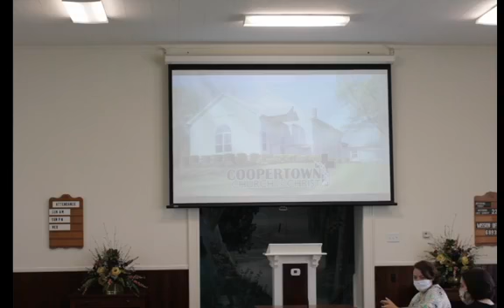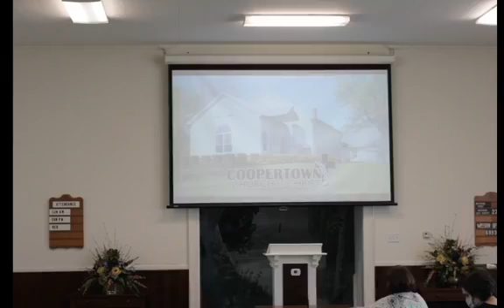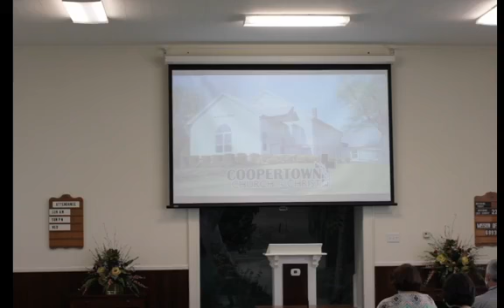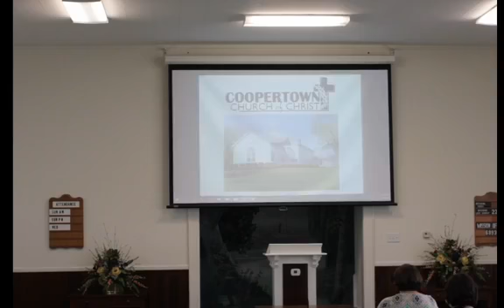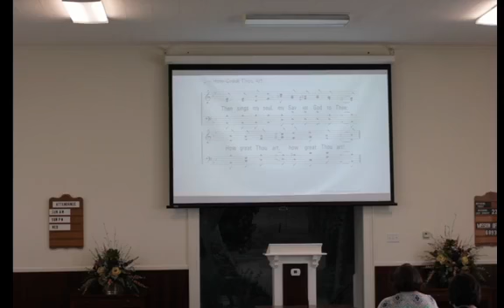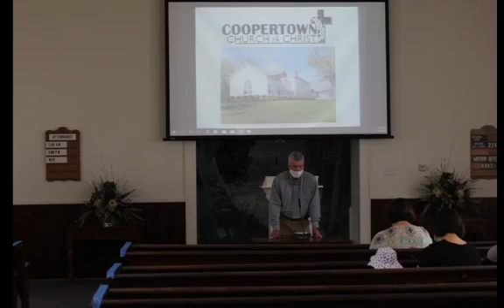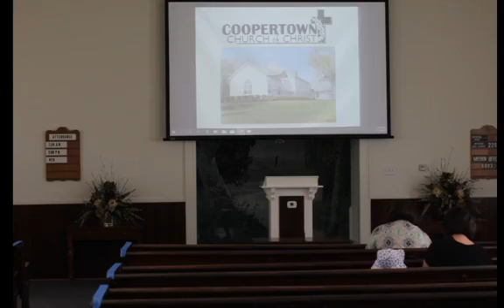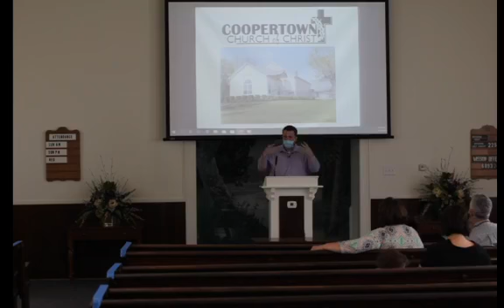Sunday Morning Worship - 5/24/20 - Coopertown CofC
Join us for our Sunday Morning Worship service.